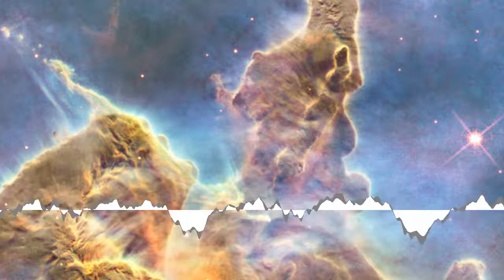Jahzzar - Europa [Creative Commons Music] 🔴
[Song attributes]
Bit Rate: 320000
Genres: Disco, Funk

[Album Description]:  Rhodes and Wurlitzer, pianos, acoustic drums and programming beats, strong synth-bass lines, slap bass, playful guitars, guitars with vocoder, tens of clavinets, classic synths (Moog, ARP, Davosynth, Jupiter-8, M1 etc), string arrangements … All tools available to create a dance compilation with old-fashion sounds, while still sounding modern. To vindicate these old grooves with a contemporary album. A funky Hitchhiker’s Guide to the Galaxy… Keep moving to the rhythm!! Influences… Herbie Hancock, retro-futurism, The Space Cowboy, Random Access Memories, Jackson 5′s choreographies, Chic, P-Funk All Stars, mirrorballs, Tony Manero, Stevie, Italo-Disco, Soul Train, Joe Zawinul & Jaco, Studio 54, The Message, Space Invaders, Philadelphia Soul, microKORG…

[Album Attributes]
GENRES:  Disco, Funk
CURATOR:  Music for Video
Length: 00:54:22